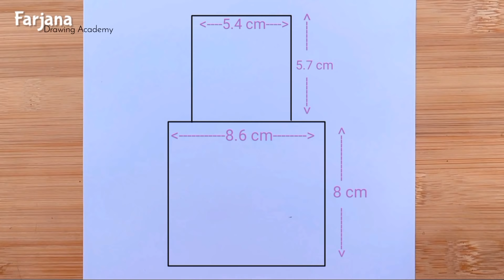Pencil Sketch for beginners || How to Draw a Cute Girl with Hijab - step by step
► Used things
1. Pencil Name -  DOMS ( ZOOM ULTIMATE DARK )  Pencil /  2B Pencil
2. Paper Name -  Double A Offset paper
3. Blending Stump

▬▬▬▬▬▬▬  Music ♪♫ ▬▬▬▬▬▬▬